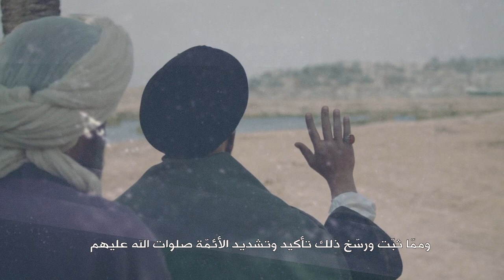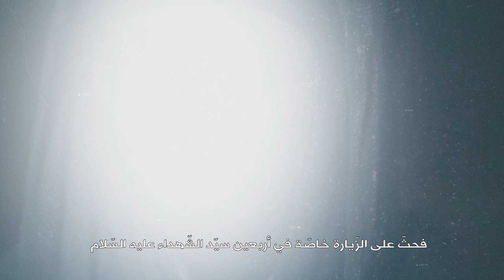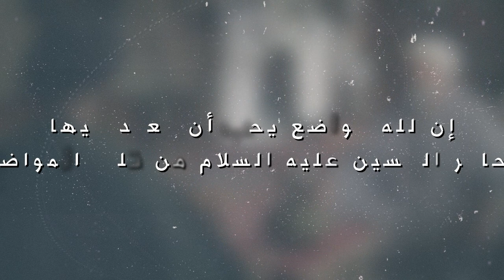الإمام العسكري (عليه السلام) و تثبيت زيارة الأربعين